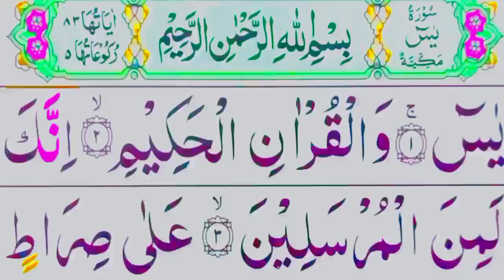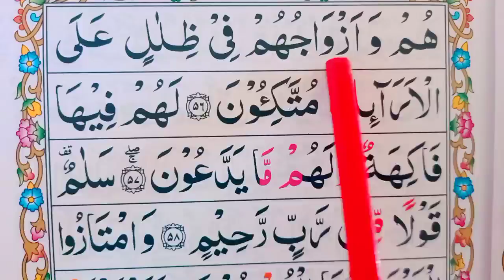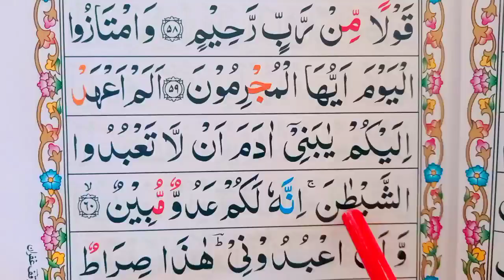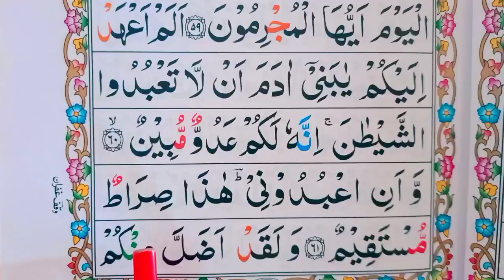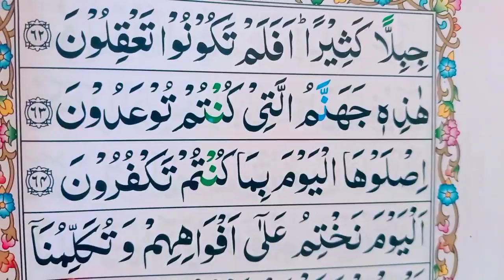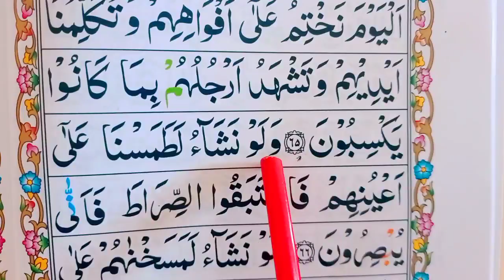Ep#07 Surah Yaseen Repeat [ Word by Word ] Surah yaseen With easy Spellings || Learn Surah Yasin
Ep#07 Surah Yaseen Repeat [ Word by Word ] Surah yaseen With easy  Spellings || Pani patti voice

This video is 7th episode of surah yaseen.